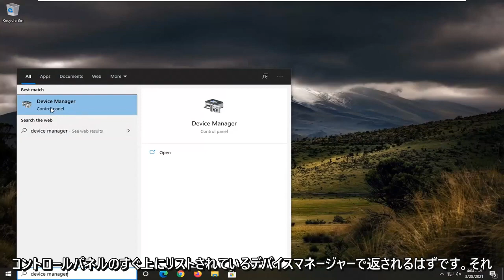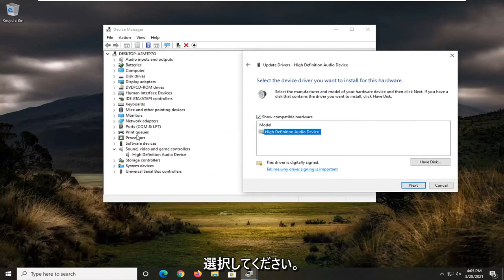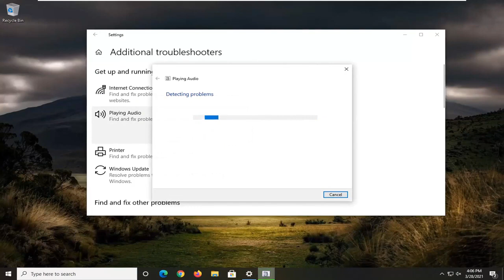フロントオーディオジャックがWindows10/11で機能しない修正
フロント オーディオ ジャックが Windows 10 および Windows 11 FIX で機能しない

フロント オーディオ ジャックは、パーソナル コンピュータにあるフロント ヘッドフォン/マイク ポートを指します。ラップトップには通常、側面または前面に単一のオーディオ ポートがあります。このチュートリアルでは、パーソナル コンピューターのデスクトップについて説明し、前面のオーディオ ジャックを修正する方法について説明します。

フロント オーディオ ジャックは、ヘッドフォン/イヤフォンを PC に接続するためのコネクタです。何らかの理由で、前面のオーディオ ジャックが Windows 10 PC で機能しない場合は、問題を解決するためにいくつかの修正を試すことができます。 Windows を新しいバージョンにアップグレードした後、古いオーディオ ドライバー、またはその他の理由で発生した可能性があります。この投稿では、この問題を解決できるいくつかの簡単なオプションをリストしています。

このチュートリアルで対処する問題:
Windows 10 フロント オーディオ ジャックが機能しない
フロントオーディオジャックが機能しない
フロントオーディオジャックが機能しないPC
フロント オーディオ ジャックがヘッドフォンを検出しない Windows 10
フロントヘッドフォンジャックが機能しない
コンピュータのフロント オーディオ ジャックが機能しない
コンピューターのフロント オーディオ ジャックが機能しない
フロント オーディオ ジャックがヘッドフォンを検出しない
フロント オーディオ ジャックが認識されない Windows 10
デスクトップのフロント オーディオ ジャックが機能しない
フロント パネルのオーディオ ジャックが検出されない
フロントオーディオジャックが機能しない問題を修正
フロントオーディオジャックが差し込まれていない
私のPCのフロントオーディオジャックが機能しません